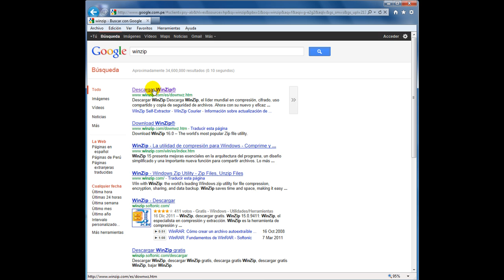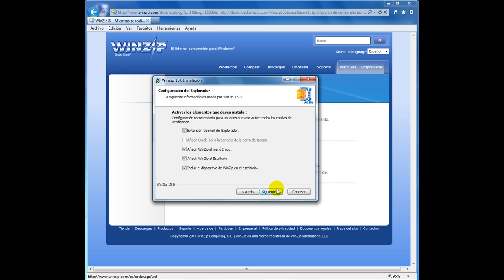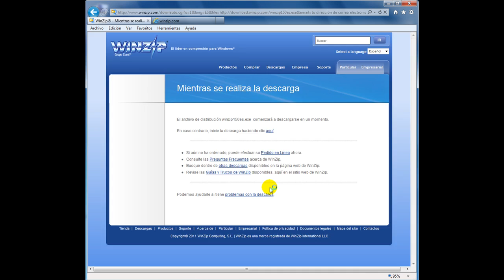Instalación de WinZip